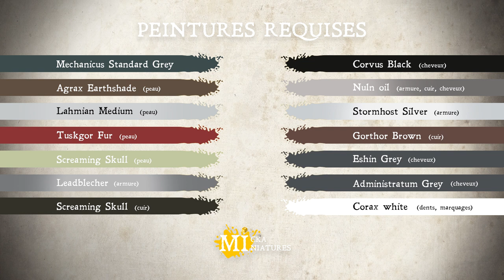Comment peindre un Guerrier Uruk Hai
Je suis heureux de vous partager la 1ère vidéo tutoriel peinture de la chaîne !
En effet, vous avez été nombreux à me demander comment j'ai peint mes Uruk-hai, présentés il y a environ 1 semaine dans la précédente vidéo. J'espère que ce tutoriel pourra vous aider à peindre votre armée et que celui-ci vous plaira.

Vous souhaitant une excellente peinture et vidéo.

Titre:  Titan
Auteur: Scott Buckley